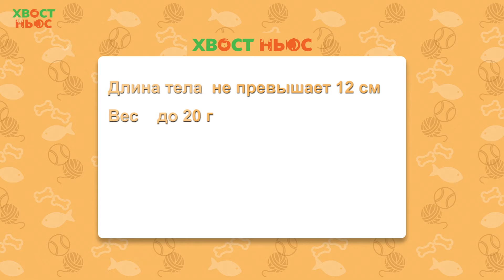Все о щеглах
Щеглы — это певчие миниатюрные птицы из семейства вьюрковых.
Дружелюбный нрав, общительность и смышленость щеглов делают их прекрасными домашними любимцами.